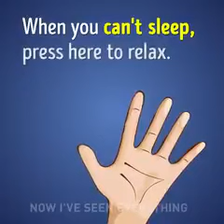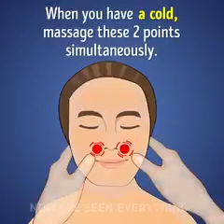one more method to get rid of pain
Video from 貝克